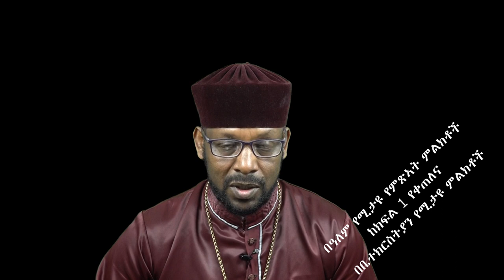በቤተክርስቲያን የሚታዩ የዳግም ምጽኣት ምልክቶች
መለዕቱ የጌታችን ዳግም ምጽኣት ሲቀርብ በቤተክርስቲያን የሚታዩ ምልክቶችን ለመግለጥ የተሞከረበት ሲሆን በመጀመሪያው ዘጠኝ ደቂቃዎች ከከፍል 1 በዓለም የሚታዩ ምልክቶች ላይ ተቆርጦ የቀረውም ይዟል። ስለዚህ ከዚህኛው መለዕክት በፊት በሚከተለው ሊንክ ገብተው የመጀመሪያውን ቢመለከቱ መለዕክቱን ሙሉ ያደርግልዎታል።